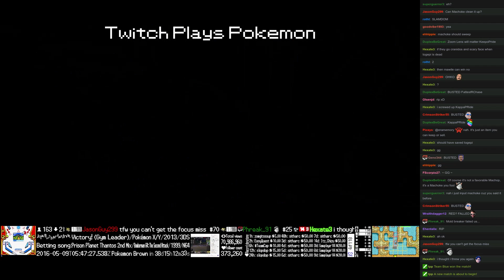Twitch Plays Pokémon Battle Revolution - Match #41668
Match #41668 [Blue: Sunkern, Machoke, Togepi] vs [Red: Mawile, Cranidos, Gulpin]